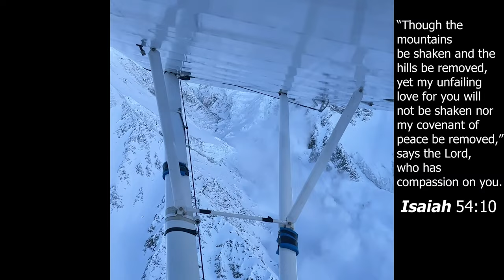Flying My Snowmobile to the Building Site of my Remote, Off-Grid, Alaskan Glacier Hut in The Chugach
Flying My Snowmobile to the Building Site of my Remote, Off-Grid, Alaskan Glacier Hut in The Chugach.  I waited for this day for a long time.  When the time finally came I was pleased to learn that my snow mobile flew like an angel.  The snow conditions at the Glacier Hut airstrip were my primary concern.  Everything worked out well because the wind had made the surface perfectly flat and smooth.  En route to the Glacier Hut I witnessed a massive avalanche cascade thousands of feet down a steep face and I was lucky enough to catch it on video.  The flight of the Skidoo was uneventful and I am thankful for that.  I got the ski put back on but did not have time to install the suspension.  Now I just need some lumber out there!

00:00 Introduction
00:28 Snow conditions at the Glacier Hut airstrip
01:13 Huge Chugach Avalanche caught on video
02:23 Removing suspension from Skidoo Tundra
02:33 Installing snow mobile rack onto the Super Cub
03:07 Take off!!  Snow mobile flies like an Angel
03:51 Landing Snowmachine at the Glacier Hut
04:41 Offloading and moving the skidoo tundra from Super Cub